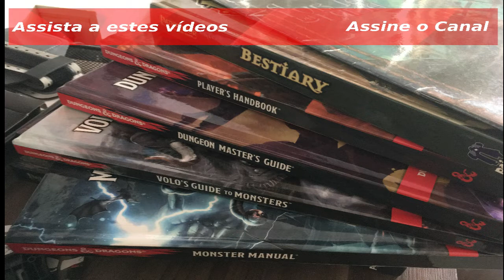Dicas de Leitura: Dragonlance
Olá pessoal! No vídeo de hoje nós falamos sobre uma das séries de romances mais importantes no mundo da literatura fantástica nascida nas mesas de RPG, as Crônicas de Dragonlance.

O link para você ver o cronograma de lançamentos da Jambô Editora para 2019 está no link a seguir

Você pode comprar os livros que citamos no vídeo clicando nos links abaixo (comprando qualquer produto através destes links você nos ajuda financeiramente):
- Dragonlance. Dragões Do Crepúsculo Do Outono - Volume 1 (Devir Livraria)
- Dragonlance. Dragões Da Noite De Inverno - Volume 2 (Devir Livraria)
- Dragonlance. Dragões Da Alvorada Da Primavera - Volume 3 (Devir Livraria)
- Tempo dos Gêmeos - Volume 1. Coleção Lendas do Dragonlance
- Dragonlance. Cenario De Campanha (D&D 3.5)
- Dragons of Autumn Twilight: Chronicles, Volume One (Edição em Inglês)
- Dragons of Winter Night: Chronicles, Volume Two (Edição em Inglês)
- Dragons of Spring Dawning: Dragonlance Chronicles Volume III (Edição em Inglês)
- Time of the Twins: Legends, Volume One
- War of the Twins: Legends, Volume Two
- Test of the Twins: Legends, Volume Three
- The Second Generation (Dragonlance: The New Generation Book 1)
- The Legend of Huma: Heroes, Book 1 (Dragonlance: Heroes)
- Weasel's Luck: Heroes, Book 3 (Dragonlance: Heroes)
- Kaz the Minotaur: Heroes, Book 4 (Dragonlance: Heroes)
- The Gates of Thorbardin (Dragonlance: Heroes Book 5)

Conheça os nossos parceiros:
Batata Binária